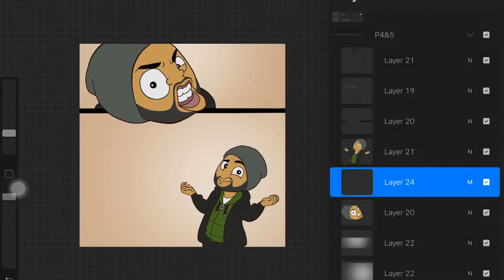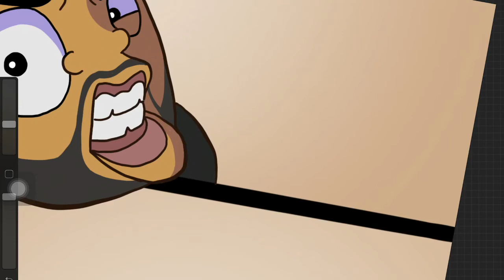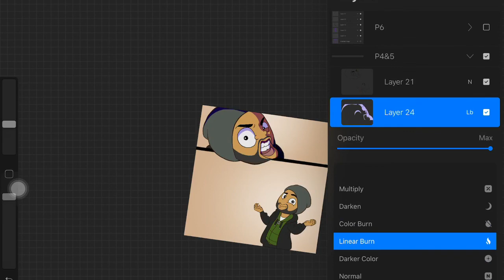Day 47 of 100 Days of Making Comics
I’ve been feeling super drained from moving these pass 2 days, but I really like my new place a lot. Anyways, I most likely will finish these two panels before I go to bed woooooo. So early start for tomorrow’s video.